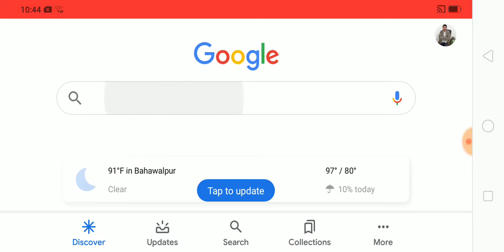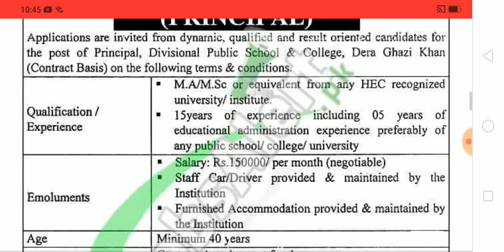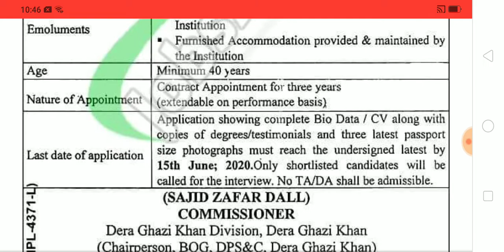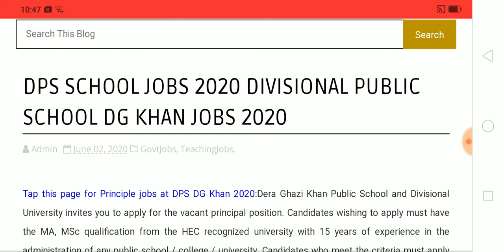DPS SCHOOL COLLEGE JOBS 2020 DIVISIONAL PUBLIC SCHOOL COLLEGE JOBS LATEST DG KHAN DPS JOBS 2020